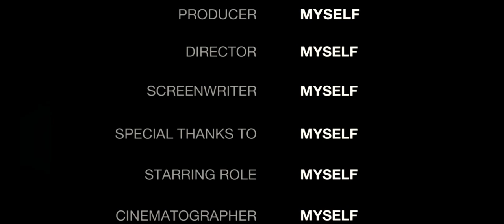lendários: WILDS temp 1 ep 3 O INÍCIO